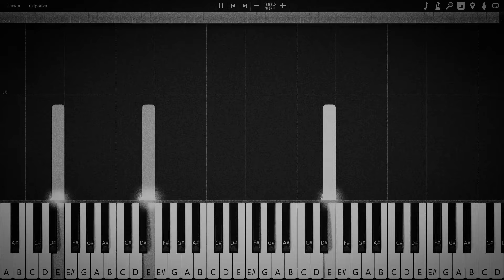A1 | The Caretaker - it's just a burning memory (Piano Tutorial + FREE MIDI)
...oh, i forgot what i wanted to write...